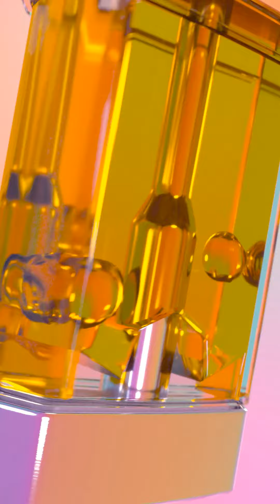My 3d product animation samples